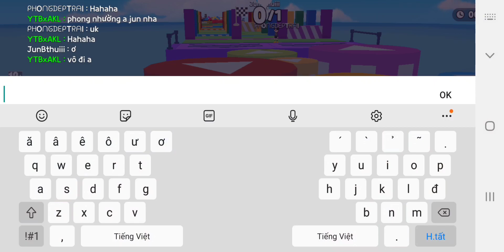Mình chơi tiệc trò chơi cùng anh Bedy và anh Jun | Play Together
Tên Play Together: YTBxAKL

Cảm ơn mọi người đã xem video ạ.Chúc mọi người xem video vui vẻ nha.Mọi người hãy nhớ SUBSCRIBE và LIKE và COMMENT để ủng hộ mình làm video ngày càng hay hơn nha